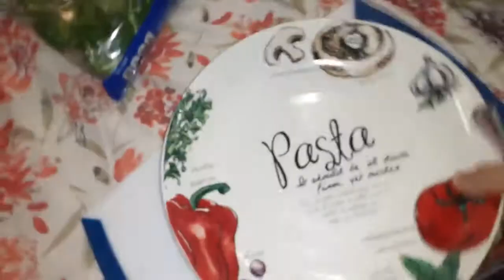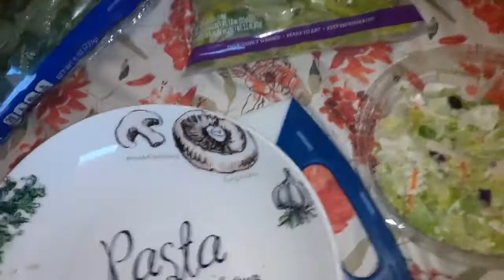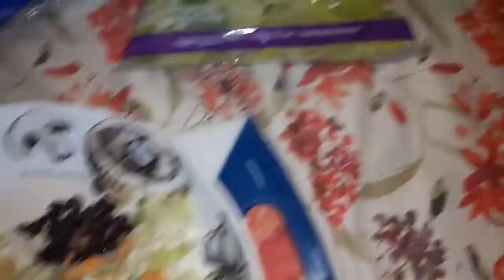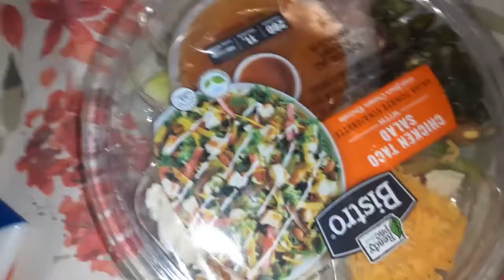Bistro homemade salad from scratch DIY just dump into a big bowl